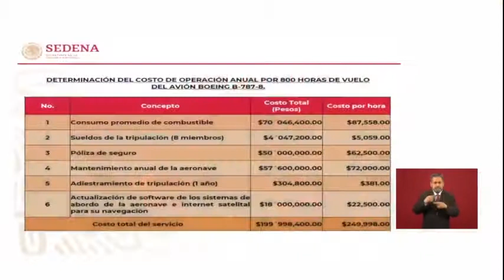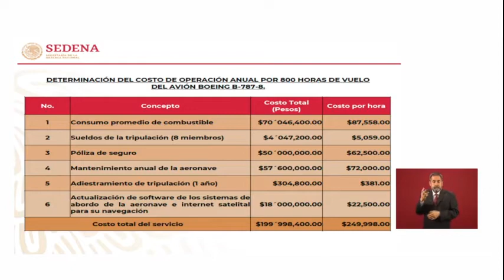Costo de Operación Anual Avión Presidencial. Gral . Cresencio Sandoval .SEDENA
Gral. Cresencio Sandoval.Segratario de la Defensa Nacional. SEDENA.
Conferencia de prensa matutina, desde Palacio Nacional. Viernes 7 de febrero 2020. Presidente AMLO.